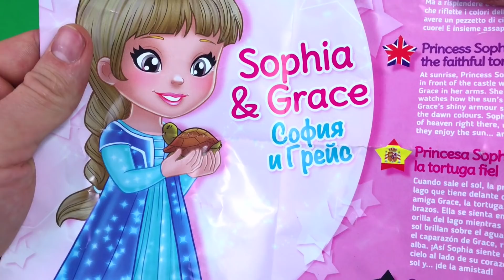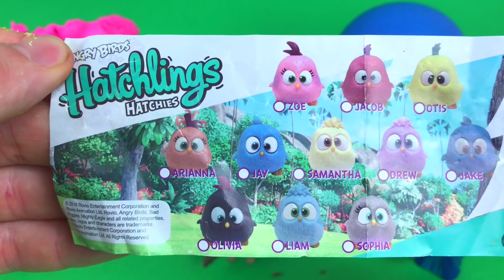3 Colors Play Doh Ice Cream Cups Yowie 5 Kinder Surprise Eggs Cars LOL Surprise Toys for Kids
3 Colors Play Doh Ice Cream Cups Yowie 5 Kinder Surprise Eggs Cars LOL Surprise Toys for Kids

Other Squish Learn Colors for Kids:

Making 3 Colors Play Doh Ice Cream Trolls LOL Surprise toys PJ Masks Kinder Surprise Eggs

3 Colors Play Doh Ice Cream Cups Pj Masks Toy Story Surprise Toys 2 Yowie Kinder Surprise Eggs

3 Colors Kinetic Sand Ice Cream Cups Pj Masks Kinder Surprise Eggs Trolls LOL Surprise Toys

3 Colors Play Doh Ice Cream Cups Pj Masks LOL Surprise Toys Yowie Kinder Surprise Eggs

Making 3 Ice Cream out of Play Doh and Learn Colors | LOL Surprise Toys Kinder Surprise Eggs

3 Colors Play Doh Ice Cream Cups LOL Surprise Toys Learn Colors Yowie Kinder Surprise Eggs

3 Kinetic Sand Ice Cream Cups | Learn Colors Pikmi Pops Surprise Toys Trolls Kinder Surprise Eggs

3 Play Doh Ice Cream Cups Learn Colors Yowie Kinder Surprise Eggs LOL Surprise Toys for kids

3 Kinetic Sand Ice Cream Cups | Learn Colors Pikmi Pops Surprise Toys Chupa Cups Kinder Surprise Egg

4 Slime Play Doh Ice Cream Cups | Cars Kinder Surprise Eggs Learn Colors LOL Surprise Toys

3 Play Doh Ice Cream Cups | Learn Colors Hot Wheels Kinder Surprise Eggs LOL Surprise Toys

4 Kinetic Sand Ice Cream Cups | Learn Colors Hello Kitty Kinder Surprise Eggs Zuru 5 Surprise Toys

4 Colors Kinetic Sand Ice Cream Cups PJ Mask Vehicles Kinder Surprise Eggs Cars Surprise Toys

4 Kinetic Sand Ice Cream Cups | Learn Colors LOL Surprise Toys Cars lightning mcqueen Surprise Eggs

Making 3 Ice Cream out of Play Doh and Learn Colors | LOL Surprise Toys Zuru 5 Kinder Surprise Eggs

3 Color Play Doh Ice Cream Cups | Learn Colors Winx Kinder Surprise Eggs LOL Surprise Toys